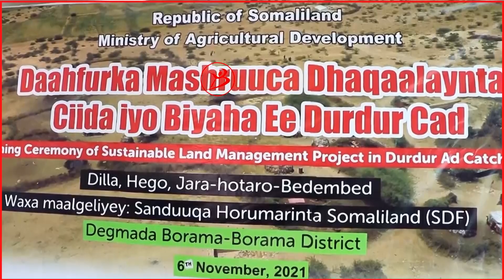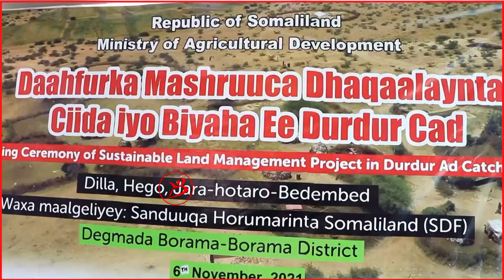Mashruuc Noociisu Cusub Yahay Oo Boorama Laga Daah-furay